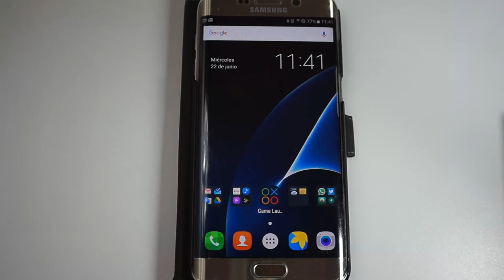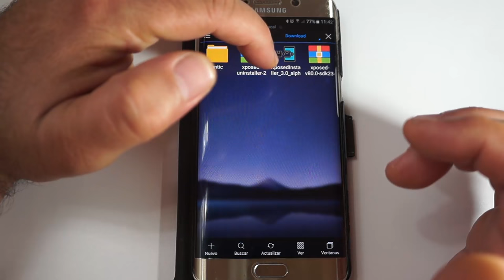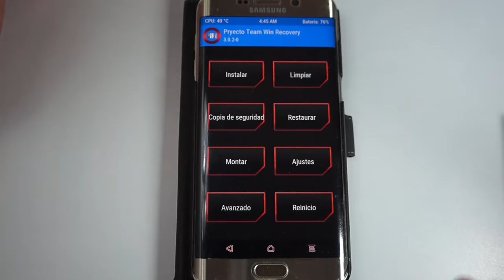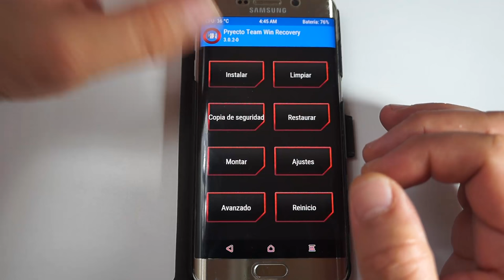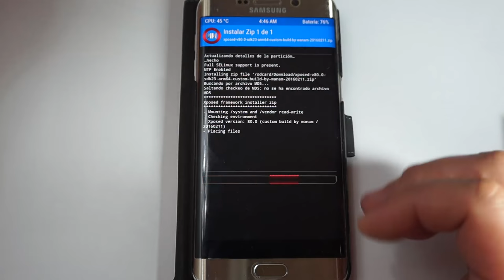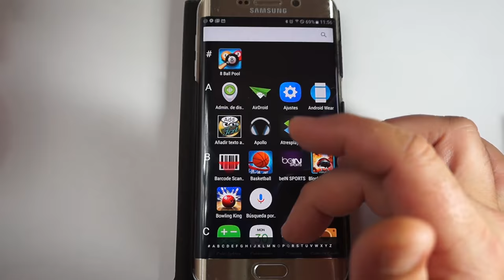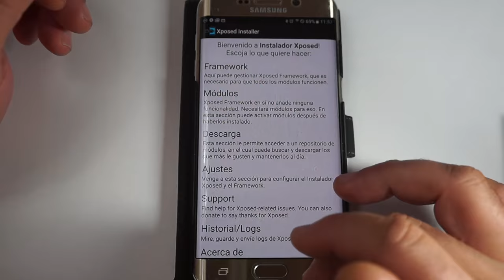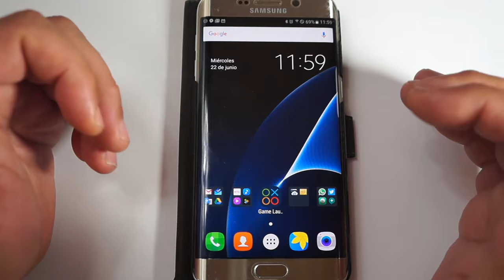Cómo instalar Xposed en Android paso a paso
En el siguiente vídeo tutorial práctico Android, os voy a enseñar la manera correcta de instalar Xposed en Android. Esto independientemente de la versión de Android que tengáis instalada en vuestro dispositivo ya que, de momento hay método de instalación para versiones de Android Lollipop hasta Android M.
El vídeo con el que comenzamos este tutorial práctico, aún estando orientado a enseñarles la manera de instalar Xposed en Android M, concretamente en un Samsung Galaxy S6 Edge Plus que es mi smartphone personal, el método de instalación es idéntico para todas las versiones de Android, con el único cambio del archivo ZIP de Xposed a instalar a través del Recovery modificado que va a depender de la versión de Android que tenga instalada el terminal a Flashear Xposed